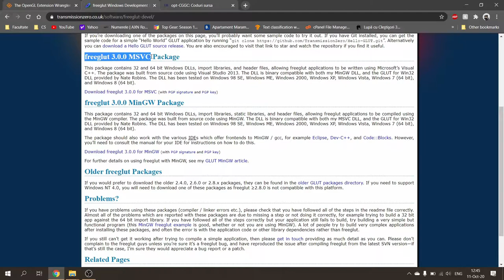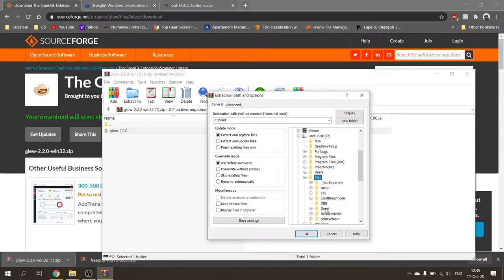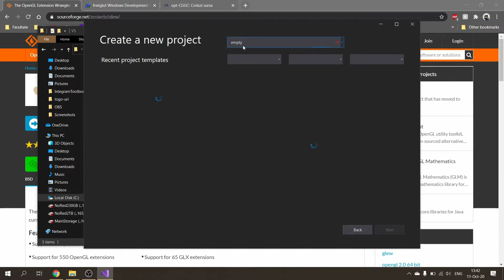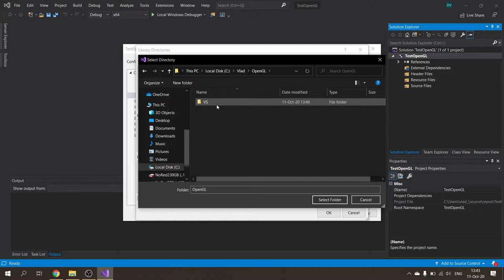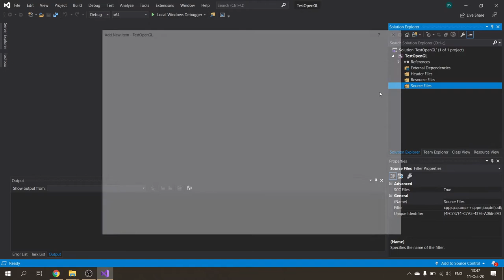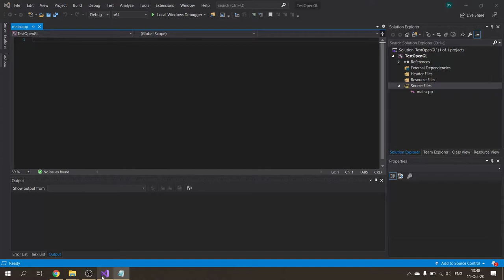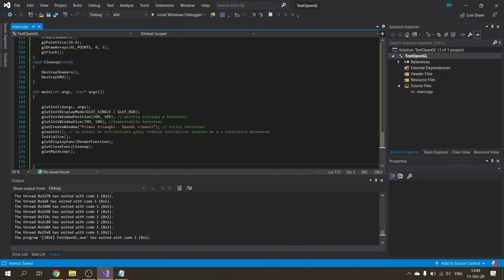Tutorial utilizare OpenGL in VisualStudio (freeglut + glew)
Cod test: Vezi pe moodle.